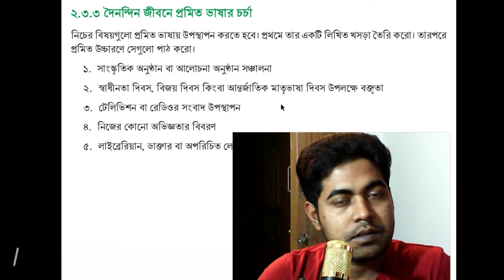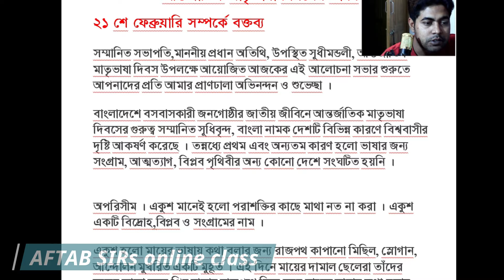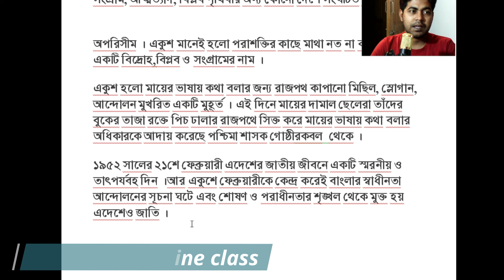অষ্টম শ্রেণির বাংলা ৩৯ পৃষ্ঠার সমাধান। Class 8Bangla 39 page বক্তৃতা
অষ্টম শ্রেণির বাংলা ৩৯ পৃষ্ঠার সমাধান ।।
. স্বাধীনতা দিবস, বিজয় দিবস কিংবা আন্তর্জাতিক মাতৃভাষা দিবস উপলক্ষে বক্তৃতা
২.৩.৩ - দৈনন্দিন জীবনে প্রমিত ভাষার চর্চা
 Class 8Bangla 29 page || Chapter 2
অষ্টম শ্রেণির বাংলা ৩৯ পৃষ্ঠার সমাধান। Class 8Bangla 29 page | ২.৩.৩ দৈনন্দিন জীবনে প্রমিত ভাষার চর্চা
অষ্টম শ্রেণির বাংলা বই ২য় অধ্যায় ২০২৪ পৃষ্ঠা ৩৯ | Class 8 Bangla Chapter 2 Page 39

অধ্যায় ২ । পর্ব ৮ । প্রমিত বলি প্রমিত লিখি । ৮ম শ্রেণির বাংলা । নতুন কারিকুলাম ২০২৪

২.৩.৩ - দৈনন্দিন জীবনে প্রমিত ভাষার চর্চা

নিচের বিষয়গুলো প্রমিত ভাষায় উপস্থাপন করতে হবে। প্রথমে তার একটি লিখিত খসড়া তৈরি করো। তারপরে প্রমিত উচ্চারণে সেগুলো পাঠ করো।

১. সাংস্কৃতিক অনুষ্ঠান বা আলোচনা অনুষ্ঠান সঞ্চালনা

২. স্বাধীনতা দিবস, বিজয় দিবস কিংবা আন্তর্জাতিক মাতৃভাষা দিবস উপলক্ষে বক্তৃতা

৩. টেলিভিশন বা রেডিওর সংবাদ উপস্থাপন

৪. নিজের কোনো অভিজ্ঞতার বিবরণ

৫. লাইব্রেরিয়ান, ডাক্তার বা অপরিচিত লোকের সঙ্গে আলাপ।
৮ম শ্রেণির বাংলা ২০২৪
৮ম শ্রেণির বাংলা ২০২৪ ১ম অধ্যায়
৮ম শ্রেণির বাংলা ২০২৪ ২য় অধ্যায়
লাইব্রেরিয়ান, ডাক্তার বা অপরিচিত লোকের সঙ্গে আলাপ।৮ম শ্রেণি বাংলা ৩৯ পৃষ্ঠা | Class 8 Bangla Page 39
নিজের কোনো অভিজ্ঞতার বিবরণ | অষ্টম শ্রেণির বাংলা ২য় অধ্যায় পৃষ্ঠা ৩৯ | Class 8 Bangla Page 39
অধ্যায় ২ । পর্ব ১২ । প্রমিত বলি প্রমিত লিখি । ৮ম শ্রেণির বাংলা । নতুন কারিকুলাম ২০২৪

নিজের কোনো অভিজ্ঞতার বিবরণ অষ্টম শ্রেণির বাংলা ২য় অধ্যায় পৃষ্ঠা ৩৯ : নিচের বিষয়গুলো প্রমিত ভাষায় উপস্থাপন করতে হবে। প্রথমে তার একটি লিখিত খসড়া তৈরি করো। তারপরে প্রমিত উচ্চারণে সেগুলো পাঠ করো। নিজের কোনো অভিজ্ঞতার বিবরণ।
class 8 bangla chapter 2 page 39
অষ্টম শ্রেণির বাংলা ২য় অধ্যায় পৃষ্ঠা ৩৯
দৈনন্দিন জীবনে প্রমিত ভাষার চর্চা
অষ্টম শ্রেণির বাংলা ২য় অধ্যায় ৩য় পরিচ্ছেদ
২.৩.৩ - দৈনন্দিন জীবনে প্রমিত ভাষার চর্চা

১. সাংস্কৃতিক অনুষ্ঠান বা আলোচনা অনুষ্ঠান সঞ্চালনা

২. স্বাধীনতা দিবস, বিজয় দিবস কিংবা আন্তর্জাতিক মাতৃভাষা দিবস উপলক্ষে বক্তৃতা

৩. টেলিভিশন বা রেডিওর সংবাদ উপস্থাপন

৪. নিজের কোনো অভিজ্ঞতার বিবরণ

৫. লাইব্রেরিয়ান, ডাক্তার বা অপরিচিত লোকের সঙ্গে আলাপ।